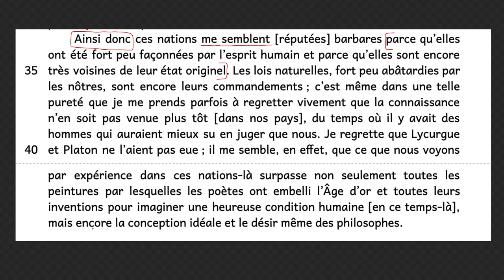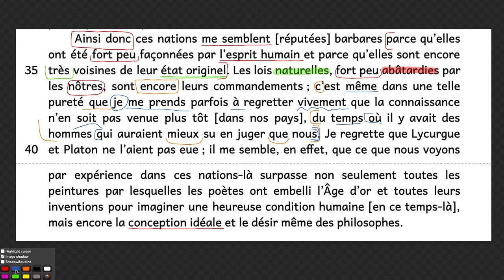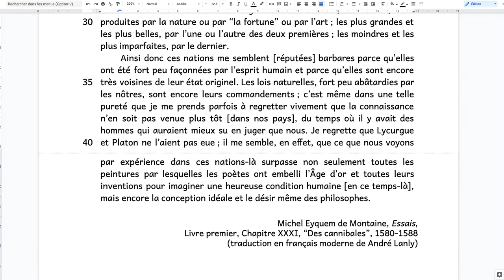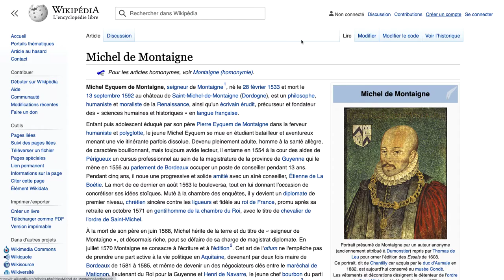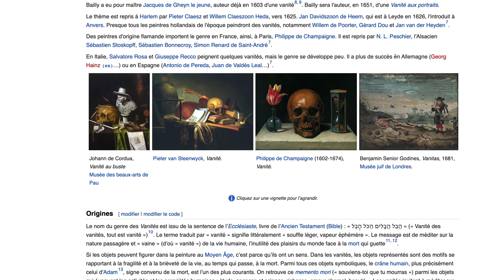Texte 12 - Montaigne - 3e partie